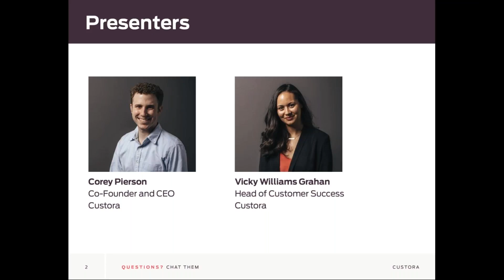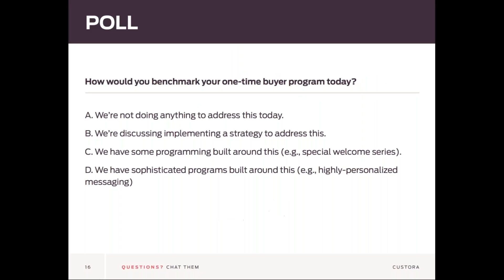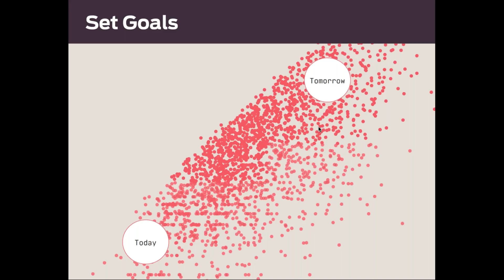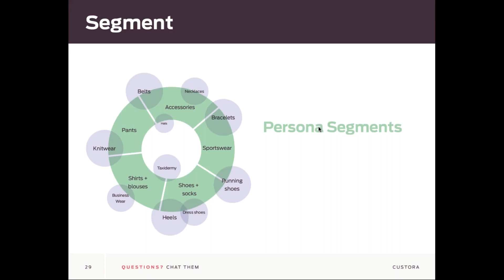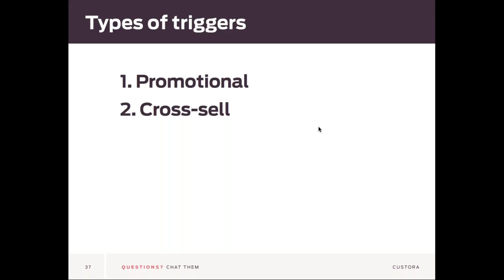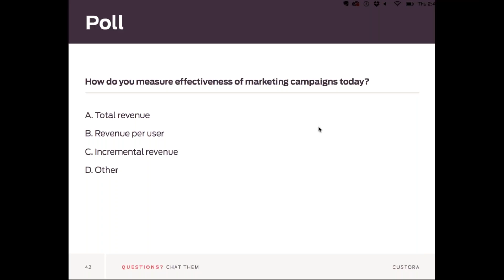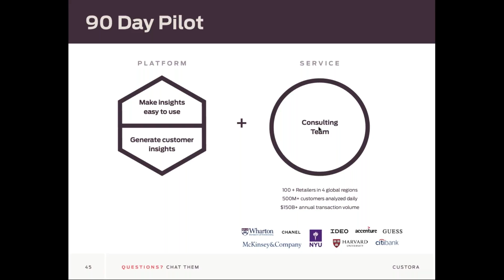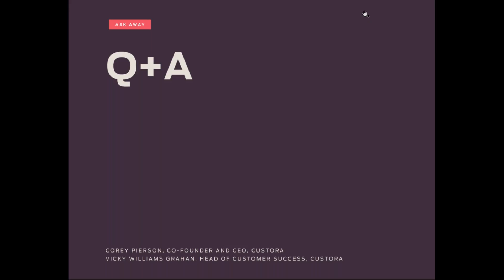Tackling Your One-Time Buyer Problem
With the holiday season (and newly-acquired customers) fast approaching, 'tis the season to address your one-time buyer problem.

We wrote the book on the one-time buyer problem, and now we're bringing those learnings to life in our webinar. We'll do a deep dive into actionable strategies that can be implemented in 2017 to make the most of your shiny and new customers, with real-life examples.